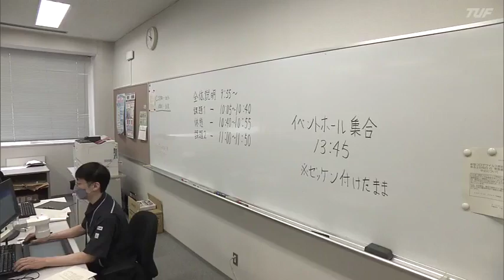障害者の雇用促進目指して ふくしまアビリンピック開催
障害のある人たちが、働くための技能を競い合う競技会「アビリンピック」が開かれました。

ふくしまアビリンピックには、パソコンのデータ入力やビルクリーニングなど、6つの部門に40人が出場しました。

この大会は障害者の職業能力を高め、雇用促進を目指して開かれたもので、出場者たちはきびきびとした動作で競技に臨んでいました。

(須賀川支援学校　高等部2年　鈴木海詩さん)「学校で練習した成果を出せました」

福島県内の民間企業の障害者雇用率は2.19%で、法律で義務づけられている雇用率2.3%を下回っていることから、大会を主催した県や高齢・障害・求職者雇用支援機構では障害者の雇用促進に力を入れています。

各部門の優勝者は福島県代表として11月に愛知県で開かれる全国大会に出場します。